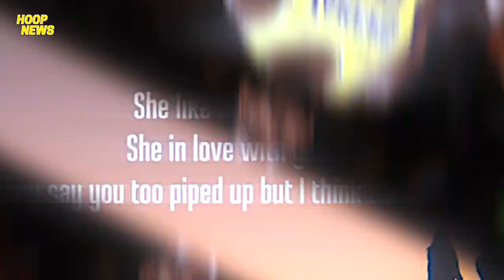LeBron PINAHIYA ang BATANG PLAYER na ng TRASH TALK sa kaniya!